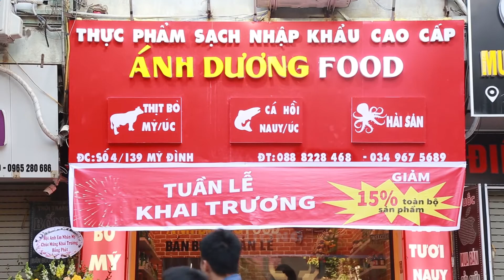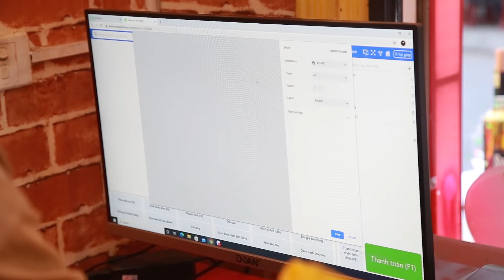Rộn ràng khai trương Ánh Dương food | Kinh doanh thực phẩm sạch theo chuỗi cùng Sapo POS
Sapo POS hân hạnh đồng hành cùng chuỗi cửa hàng thực phẩm sạch Ánh Dương Food
Nhận thấy nhu cầu thực phẩm sạch của người tiêu dùng ngày càng tăng lên, anh Lưu Danh Thắng và một số bạn bè đã quyết định thành lập chuỗi cửa hàng thực phẩm sạch Ánh Dương Food, từ cửa hàng đầu tiên tại số 4 ngõ 139 đường Mỹ Đình (Hà Nội). Ánh Dương Food chuyên kinh doanh thịt bò Mỹ, cá hồi Nauy, hải sản và thực phẩm đông lạnh,... với hơn 100 mặt hàng nhập khẩu trực tiếp từ nhiều nước trên thế giới.

➤ Đăng ký theo dõi Sapo để nhận được những video mới nhất từ Sapo